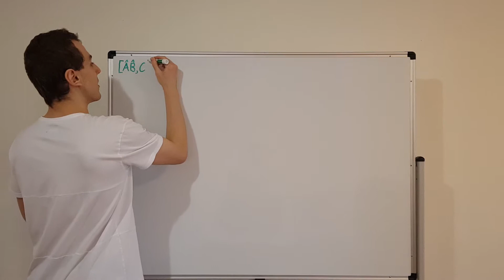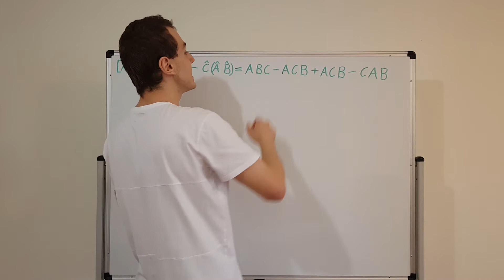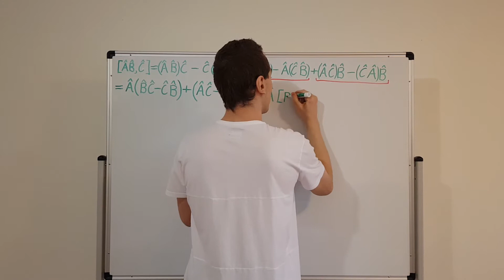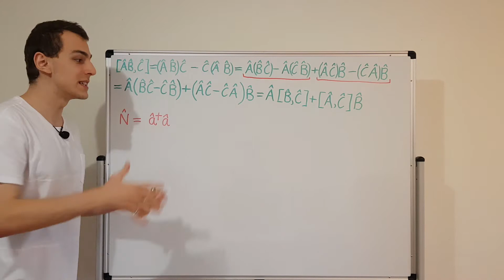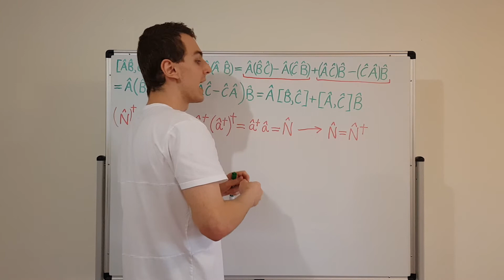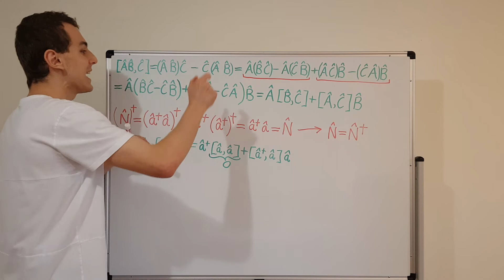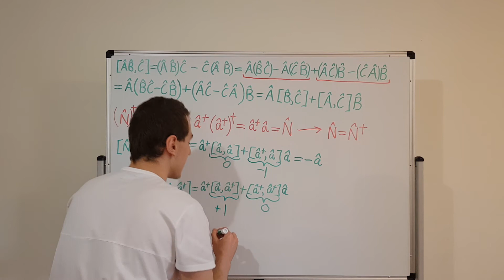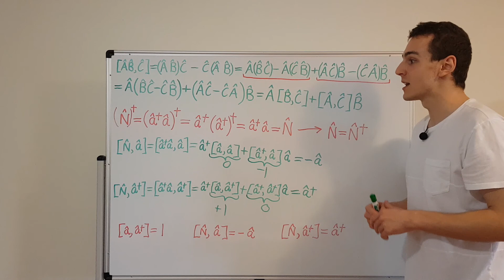Commutator of Number Operator with Ladder Operators (Quantum Harmonic Oscillator)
I determine some useful commutators involving the ladder operators and the number operator.